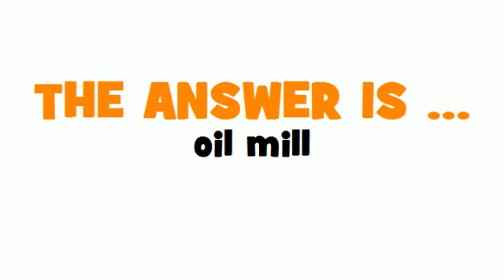GERMAN TRANSLATION QUIZ = Ölmühle